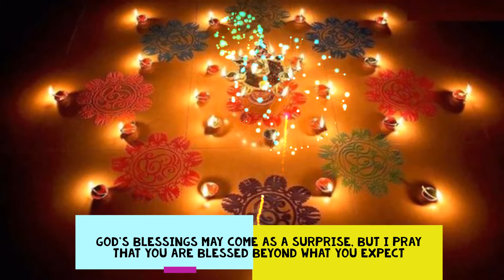Happy Dhanteras | Happy Dhanteras wishes | Dhanteras Greetings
May this Dhanteras endow you with opulence and prosperity…
Shubh Dhanteras.

* God’s blessings may come as a surprise,
But I pray that you are blessed beyond what you expect.
Subh Dhanteras.

Dear Goddess Lakshmi
Bless the recipient of this message with thirteen times Dhan
Happy Dhanteras!

* Iss Dhanteras kush kash ho,
Dilo mein khusiyan,
Ghar mein sukh ka vaas ho,
Har moti pe aapka taj ho
Mite duriya, sab aapke pas ho
Yeh Dhanteras aapka khas ho!